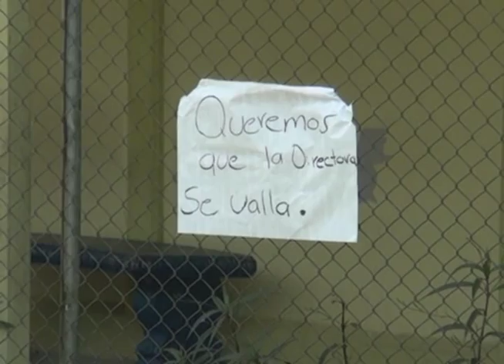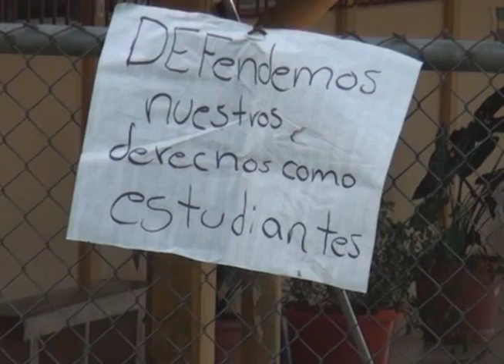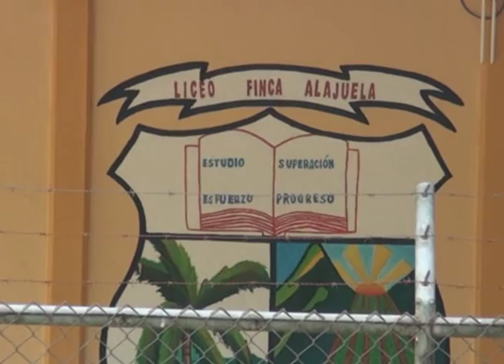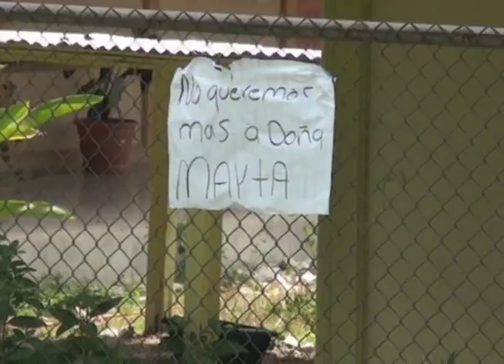Estudiantes del Colegio Finca Alajuela en Osa quieren que les cambien a su directora